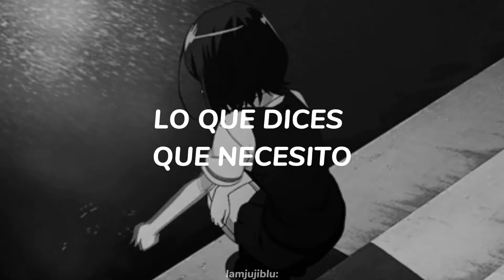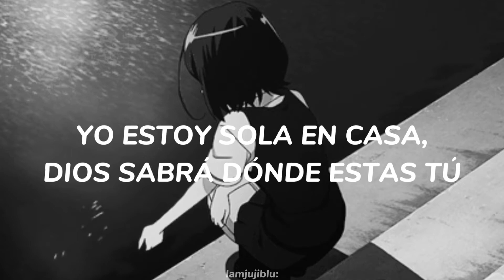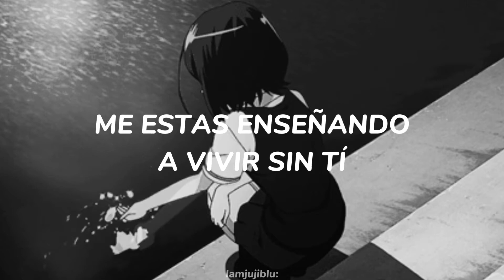BILLIE EILISH // BORED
LYRICS

Resumen

Letras

Escuchar

Resultados principales

Ah
Ah

The games you played were never fun (mm)
You'd say you'd stay but then you'd run (ah)

Givin' you what you're beggin' for
Givin' you what you say I need
Say I need

You're teachin' me to live without it

Bored
So bored

I'm home alone, you're God-knows-where (mm)
I hope you don't think that shit's fair (ah)

Givin' you all you want and more
Givin' you every piece of me
Can't you see that I'm gettin' bored?

Bored
So bored

Say I need